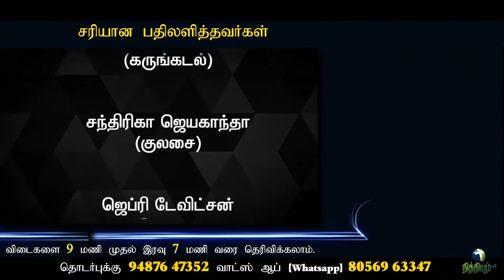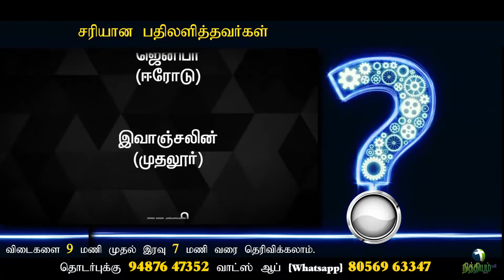Nithiyam tv | தினம் ஒரு கேள்வி | Bible quiz | Q.No.70 | நித்தியம் டிவி | Daily 1 Question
Question: No.70

(12/6/2020)